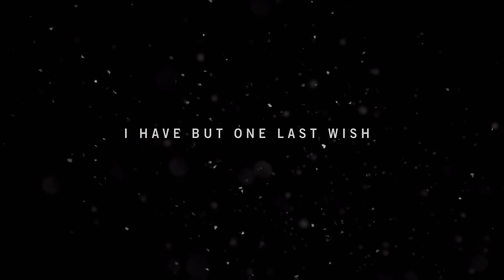პირველი შეხვედრა ინდოეთის მაფიასთან 🔥 კოშკის აღება - Far cry 4 ქართულად E1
💥 თუ არხზე ახალი ხარ 💥
გამოიწერე ჩემი არხი 🟥  გაააქტიურე ზარის ღილაკი 🔔
დაალაიქე ვიდეო  👍 რომ ყოველდღე დაიდოს ახალი ეპიზოდი 📽️
დააკომენტარე შენი აზრი რადგან ეს მნიშვნელოვანია  ჩემთვის 💬

ჩემი კომპიუტერის მონაცემები 🔻
🧠 - Ryzen 7 2700x
💪🏻 - 16GB
👁️ - GTX 1070 OC Windforce
💾 - 1TB + 256SSD